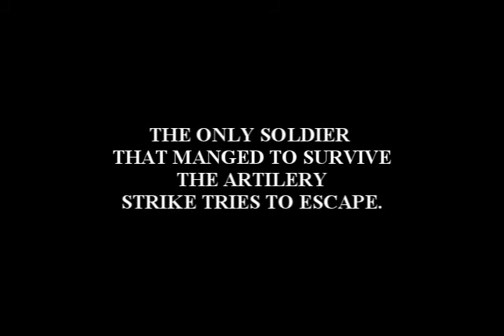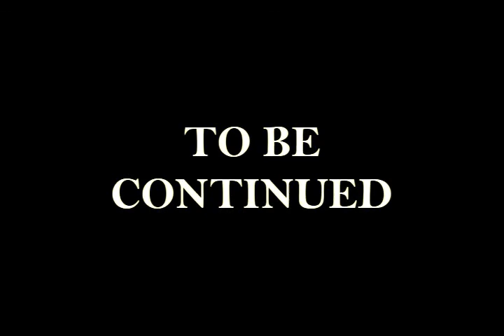Gulf War: Lone Soldier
Sorry the film ended so abruptly. We were asked to stop filming by the cops. LOL! Music by Frank Marino.